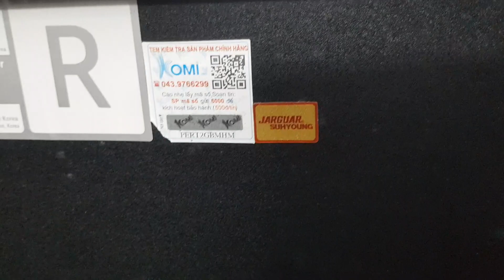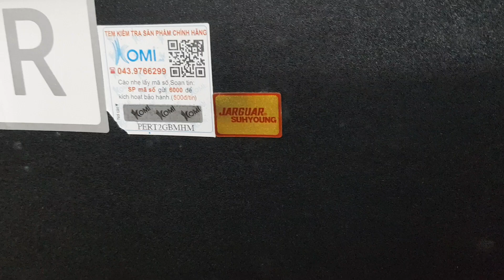Loa jarguar ss655 bass 25cm giá xả sốc 3.900.000 hàng nhập khẩu chính hãng hàn quốc.lh 0966594581